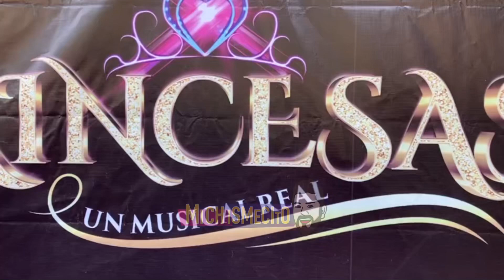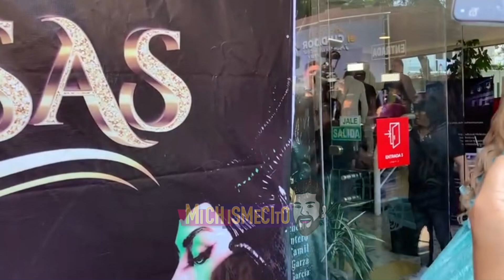🚨SUFR1 UN ATAQU3 DE DEPR3S10N🚨 Imelda Tuñon revela lo mal que la paso hace unos días en el teatro